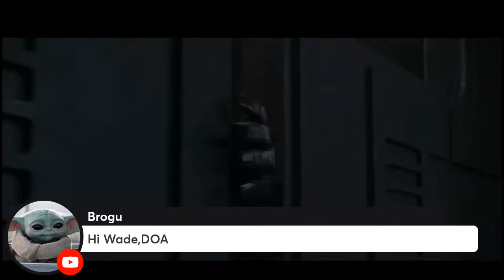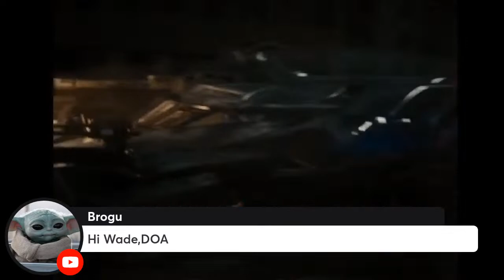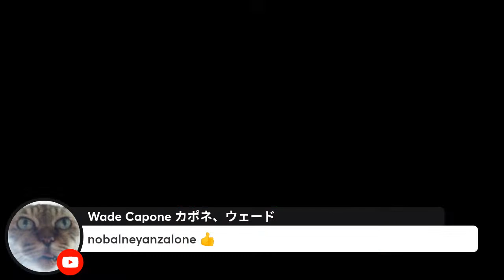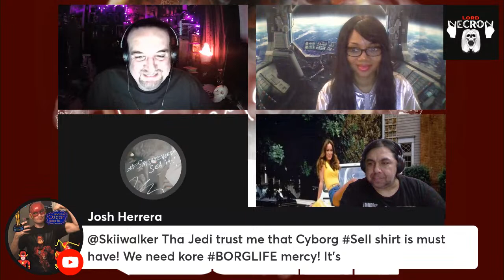Pandora's Box: Retro Babes 2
Part 2 of the Hot Babes of the past